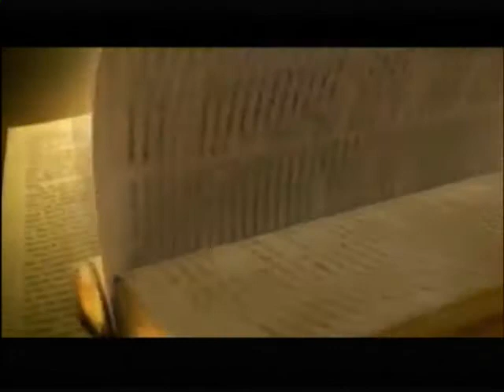COMO CONFRONTAR EL DESANIMO Y EL DESALIENTO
Una joven de 23 anos de edad pide consejo ya que su novio después de embarazarla la golpeaba y maltrataba abusivamente. Una Madre de 4 hijos y por mas de 45 anos de casada rechaza a su esposo porque el le recuerda a su padrastro quien abusaba de ella cuando era niña su madre no le creía y le decía que eso eran mintieras sino que era celo de ella. Como podemos confrontar el desanimo y el desaliento vea este programa y se dará cuenta y sabrá como vencer la depresion y el desaliento.